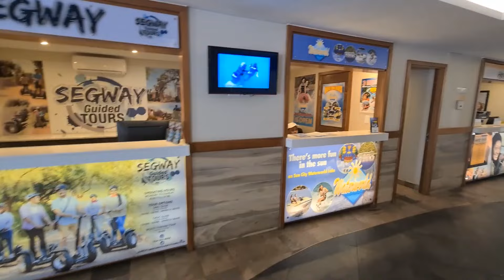Secrets of Sun City Revealed | Explore Lost City Palace and Valley of Waves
Join us on an exciting adventure as we uncover the hidden gems of Sun City! In this video, we reveal the secrets of the Lost City Palace and take you on a journey through the breathtaking Valley of Waves. Get ready to be amazed by the beauty and history of these must-see attractions in Sun City. Don't miss out on this one-of-a-kind exploration of Sun City's hidden treasures!